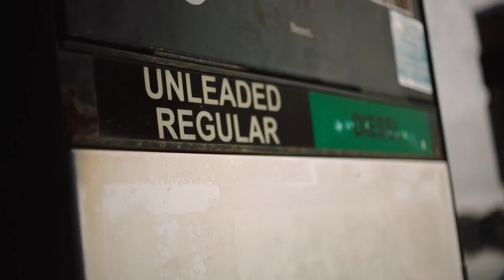Chris-craft Unveils 133 Kwh Electric Boat Concept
Introducing the Chris-Craft Launch 25 GTe Electric Boat:

Veteran boatbuilder Chris-Craft kicked off this year's Miami International Boat Show by unveiling his first all-electric boat concept. The Launch 25 GTe is a fully operational electric boat concept that will be used for testing as the company seeks to refine a commercialized product for the marine market.

Chris-Craft bills himself as "America's Boat Builder," and for good reason. The company has been manufacturing marine vessels since 1874. The Sarasota, Florida-based boatbuilder currently operates as a wholly-owned subsidiary of Winnebago Industries. ($WGO) which is working to offer its own all-electric lifestyle vehicles.

Credit: Chris-Craft

chris craft electric boat,
chris craft,